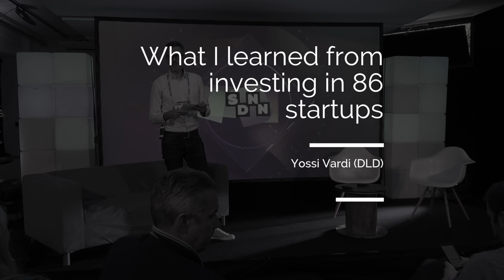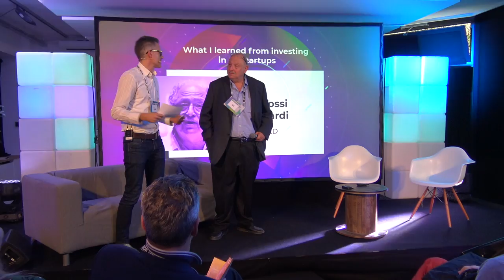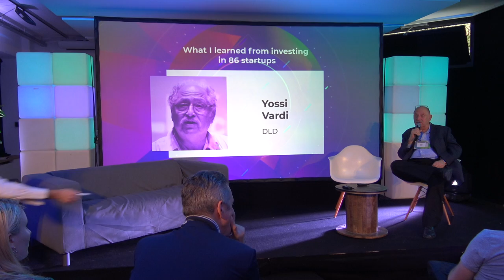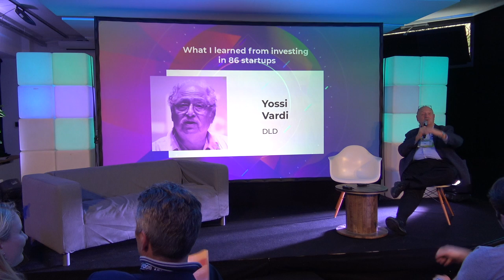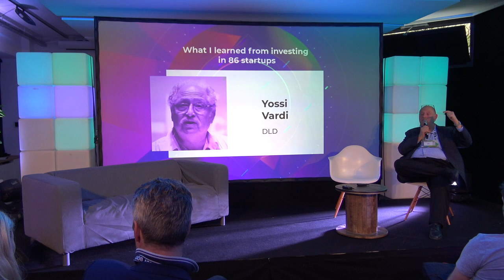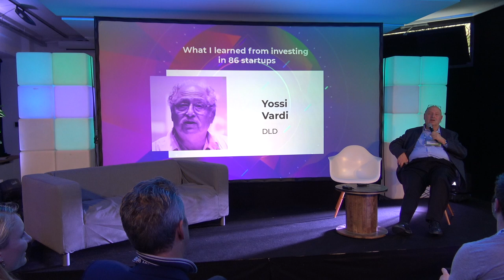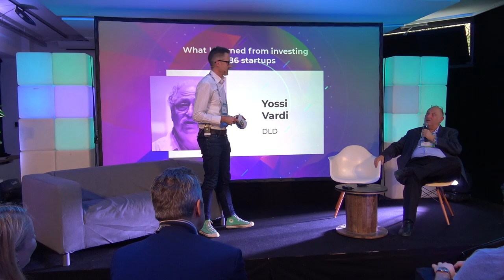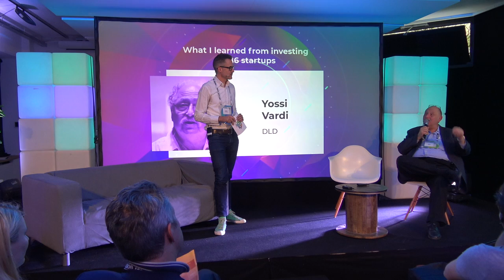Yossi Vardi - What I learned from investing in 86 startups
A Keynote by Yossi Vardi (DLD) at Startup Day'N'Nite 2018 in Munich